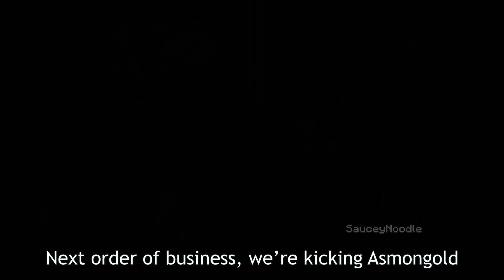Yoshi P removes Nophica from the game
The Tiktok: @sauceynoodle
►Game: Final Fantasy XIV Online